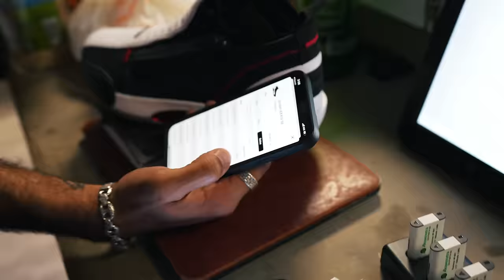TALKING SNEAKERS WITH KEVIN O'LEARY!!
In an explosive episode, a dedicated customer embarks on a journey from London to our store, driven by their deep passion for sneakers. Gilly, Marcus, and Yuriy, our knowledgeable sneaker enthusiasts, engage in a thrilling discussion about the latest sneaker updates and the challenges they've encountered with various fashion brands compromising their quality standards. Finally, the anticipation builds as Marcus and Yuriy eagerly await the highly-anticipated Roman Sharf watch event, where they have an exciting opportunity to meet Kevin O'Leary.